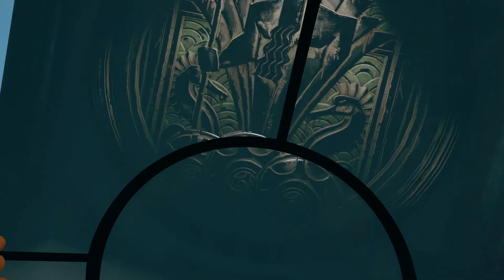BioShock Infinite Burial at sea ep 1 Pt 6